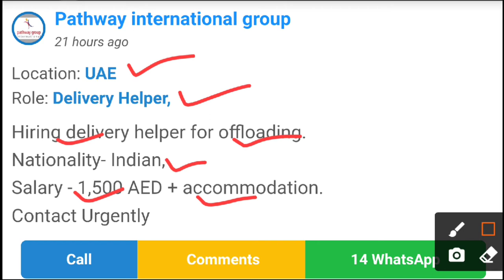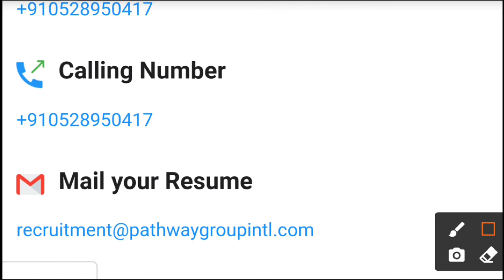5334 - JOB IN UAE | Pathway international group | Role: delivery Helpers. ➡️Salary - 1,500 AED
6. Company name  :Pathway international group

Role: ➡️  delivery helper for offloading.
Nationality- Indian,

➡️Salary - 1,500 AED + accommodation.
Contact Urgently